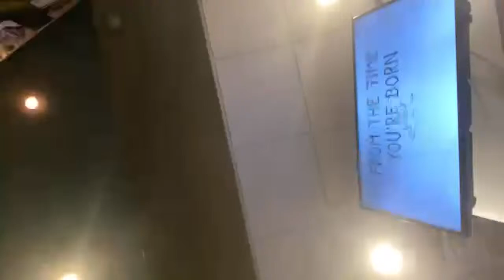Hey T. T Squad